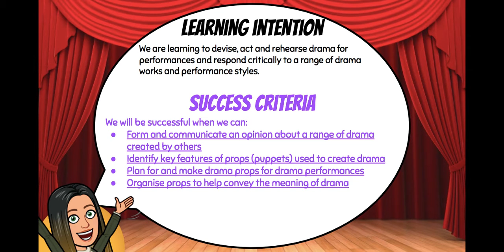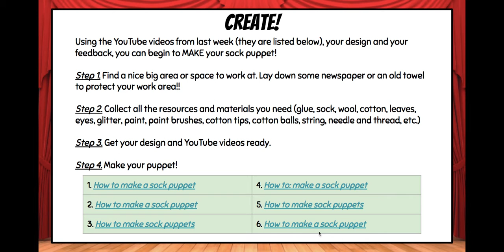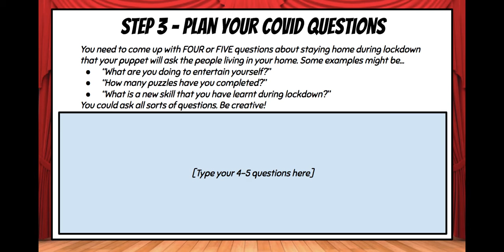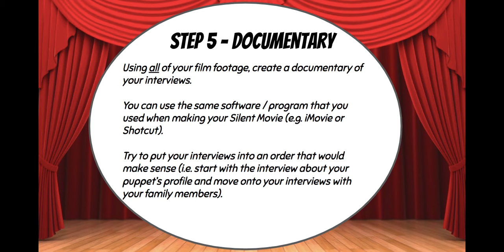CA S3 W10 T3 2021